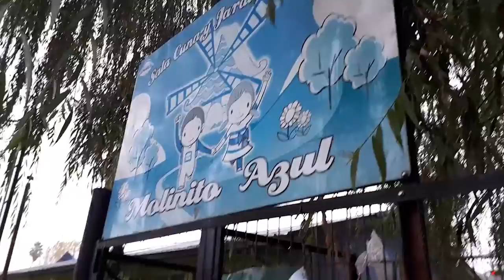Anegamiento en Nuevo Amanecer